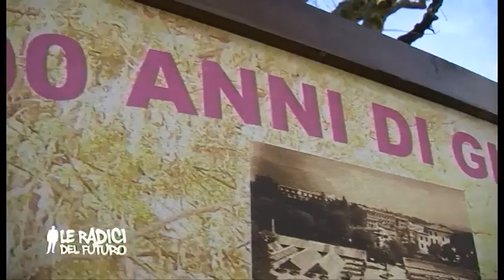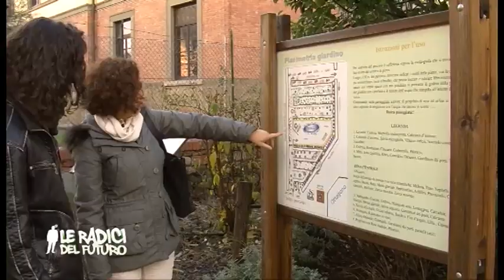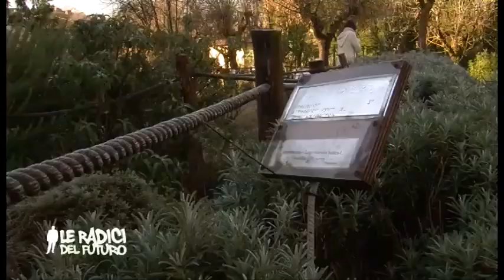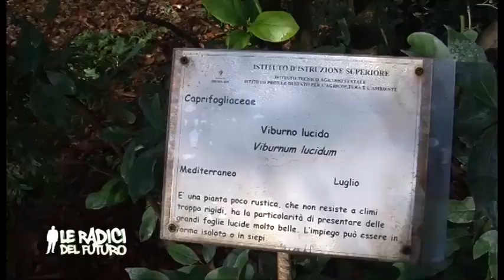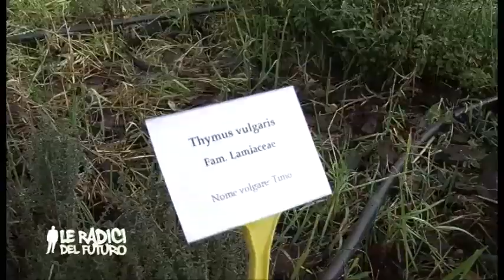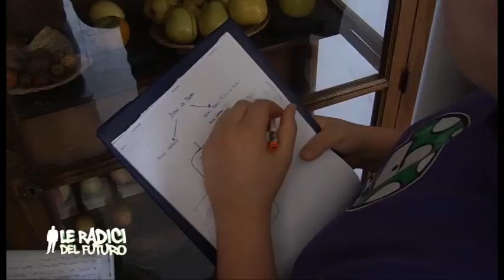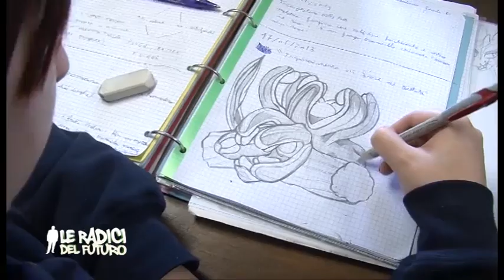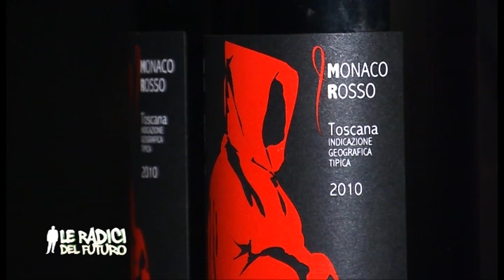Le Radici del Futuro - quinta puntata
Quinta puntata della trasmissione "Le Radici del Futuro". Il percorso alla scoperta delle attività realizzate nelle scuole e nelle aziende agricole del territorio toscano fa tappa a Firenze, a pochi minuti dal centro storico della città, nel verde del Parco delle Cascine, ed entra nel mondo del Polo fiorentino dell'istruzione agraria, costituito da due scuole: l'istituto tecnico agrario e il professionale per l'agricoltura e l'ambiente.